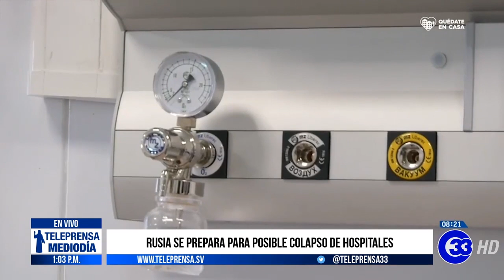Teleprensa33 | Rusia se prepara para posible colapso de hospitales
El presidente ruso, Vladimir Putin anunció que alargará el estado de alarma hasta el próximo 11 de mayo.

Martes 28 de abril del 2020